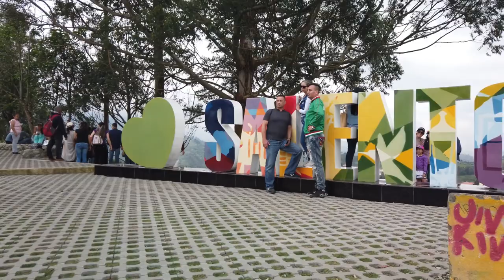Salento and Filandia in One Day S8V32